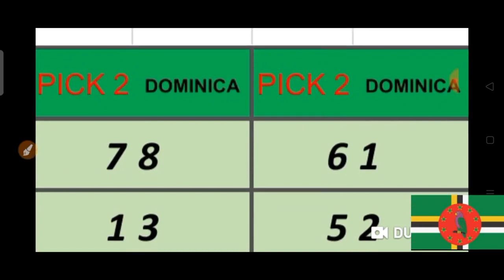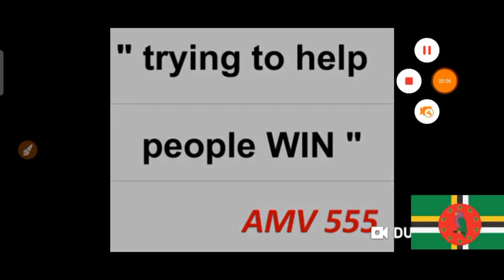Dominica National Lottery Pick 2/Daily 3/Big 4 Best Number for ( 20 May 2021 ) just try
Dominica National Lottery  Pick 2/Daily 3 & Big 4
 ( 20 May 2021 Draw ) just try.
BET WISELY
Happy WINNING
Good luck